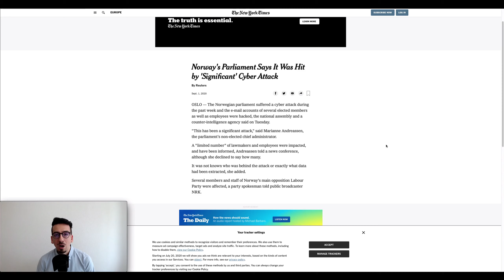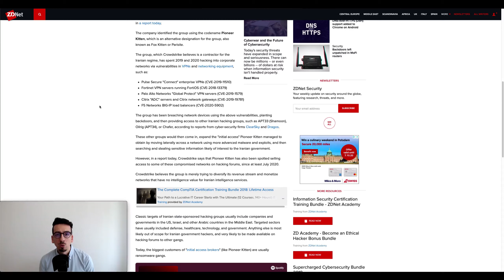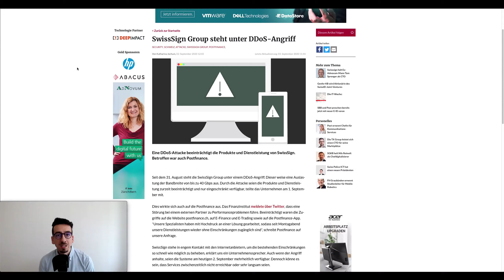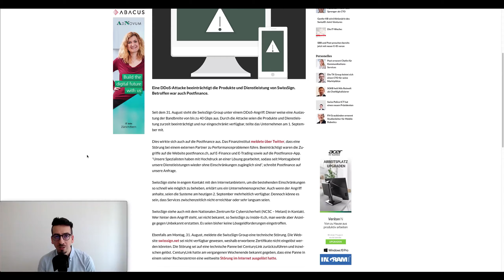Cybersecurity Freitags mit Feyyaz - 03.09.20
Werden Regierungen auch gehackt und was ist eigentlich eine DDoS-Attacke?
Das möchte ich Ihnen in der heutigen Folge anhand von drei Beispielen erläutern.